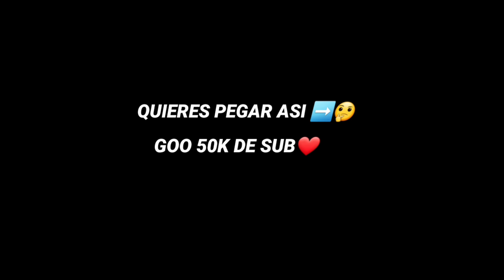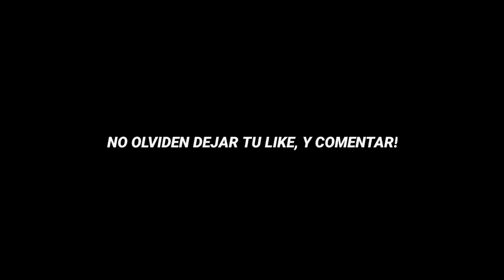😱LA CONFIGURACIÓN PERFECTA PARA LEVANTAR MIRA Y DAR TODO ROJO CON TODAS LAS ARMAS EN FREE FIRE 2022✅